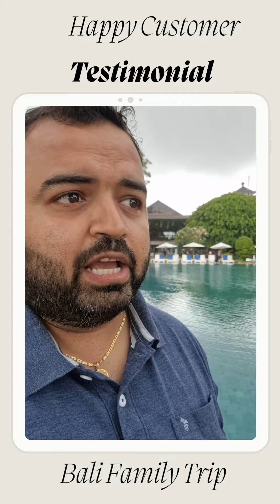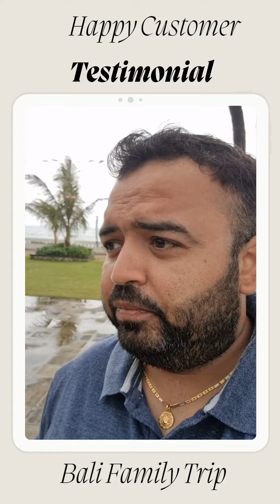Happy Customer Testimonial for Family Trip to Bali